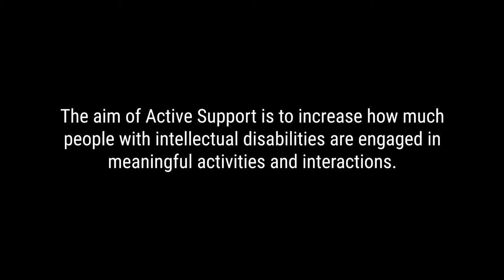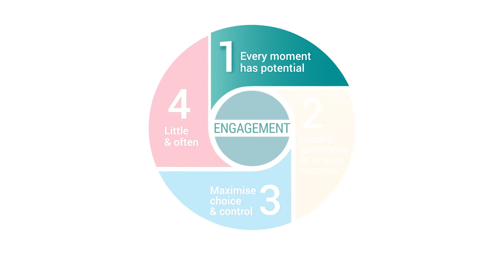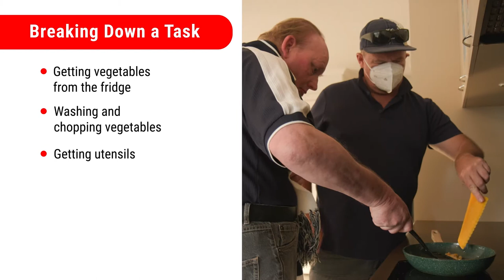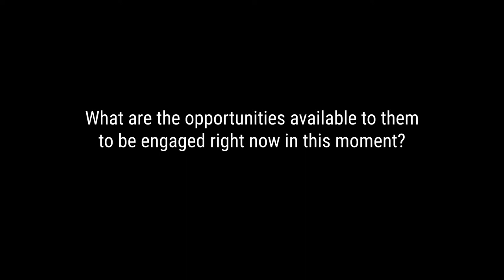Every moment has potential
This video explains the first essential of Active Support – Every moment has potential.

Active Support is a way of assisting people with intellectual disabilities to engage in meaningful activities and social interactions.

Some of the footage in this video was edited to show disengagement. Some support intentionally demonstrates doing to or for people supported.

This video is from the online training resource Skills for Active Support, which can be accessed at:

The training resource is for disability support workers.